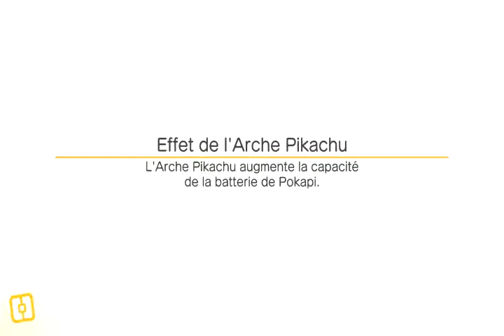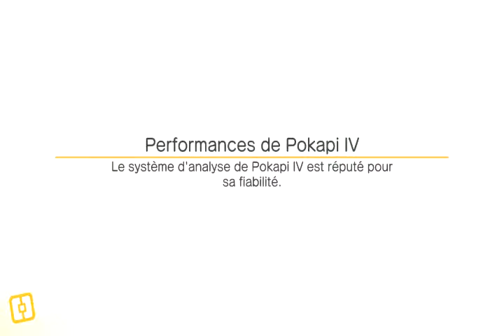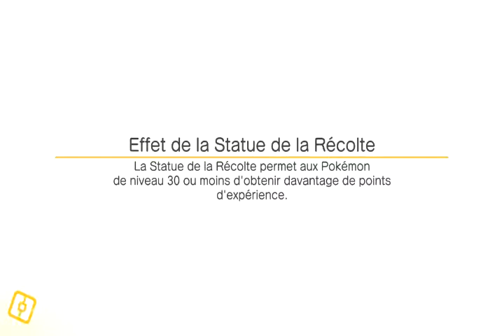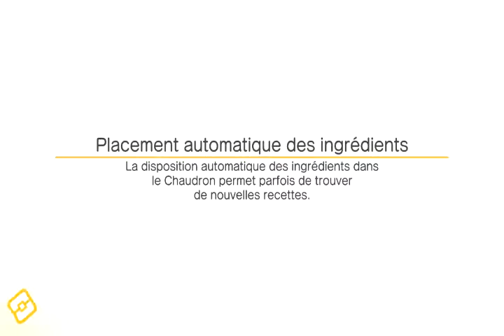pokemon quest switch #9 on refarm geme jaune